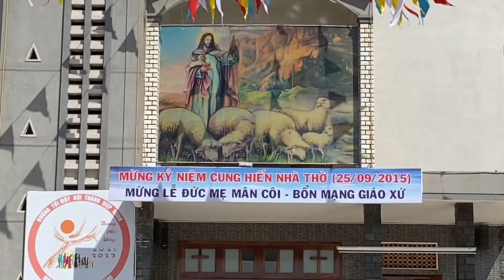Ngày hôi của gx lac lâm